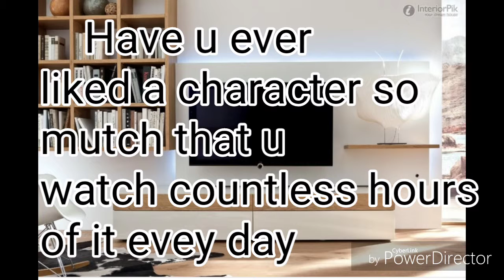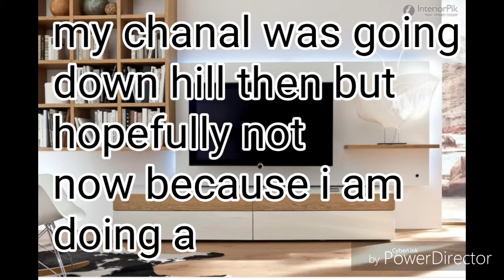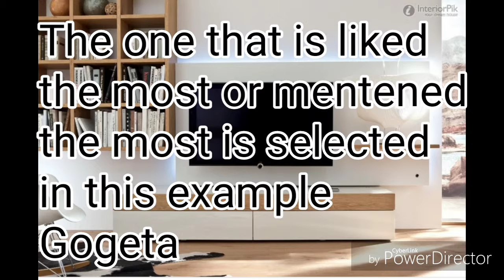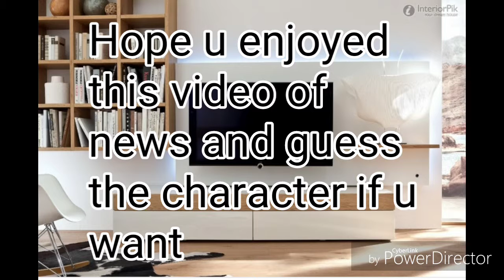My new series about character discussion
Watch the video to know what to do